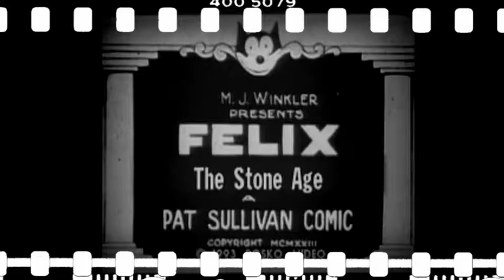Retrolectro Swingtoon CXXXVIIIb (Felix The Cat & Madame by Parov Stelar ES Rmx)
Some ladies are special women and therefore called "madame". So a few classic cartoons and good music on their extravaganza:
Felix The Cat trying to fulfill peculiar wishes and Parov Stelar electroswinging to it...
Smile for a while &
take the chance for a dance!
VJ Retrolectro
More on the music and the artists: